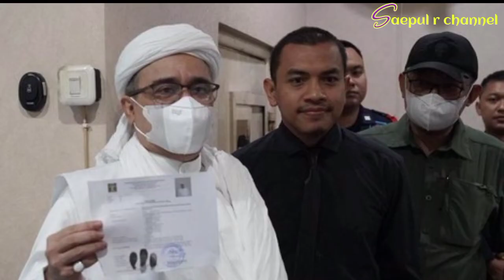Habieb Rizieq Bebas Bersyarat Hari ini | HABIEB RIZIEQ di Sambut Jemaah Berpakayan Gamis Putih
SAEPUL R channel.Habib Muhammad Rizieq Shihab bebas bersyarat hari ini. Habib Rizieq bebas setelah menjalani masa pemidanaan sejak 12 Desember 2020.

"Bahwa yang bersangkutan mendapatkan pembebasan bersyarat pada 20 Juli 2022," ujar Kepala Bagian Humas dan Protokol Direktorat Jenderal Pemasyarakatan Kemenkumham Rika Aprianti kepada wartawan, Selasa (20/7/2022).

copyright _ 2021 SAEPUL R channel.